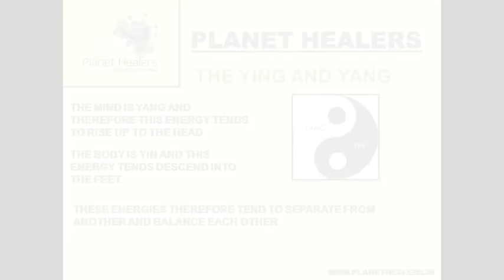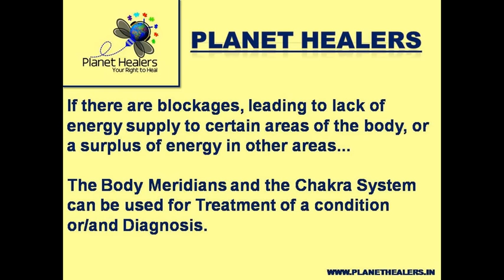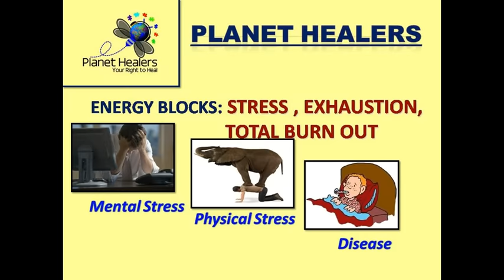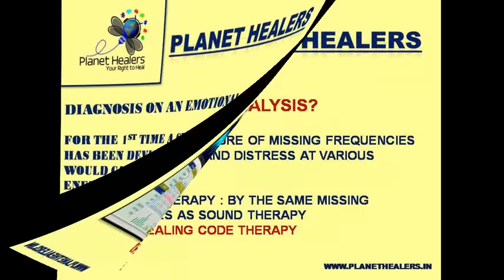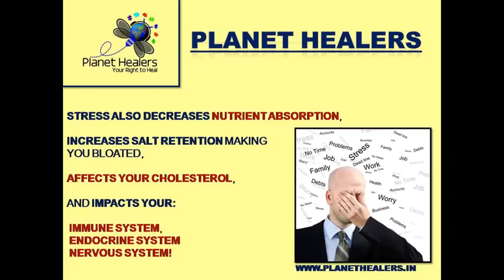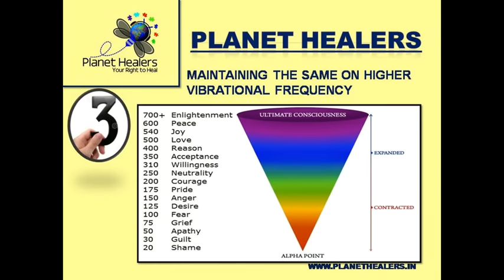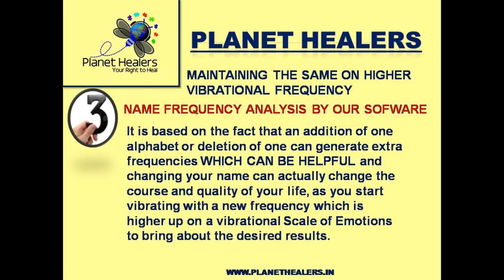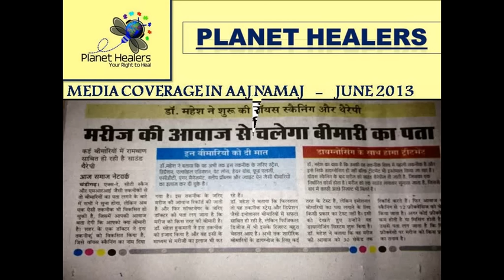YOUR HEALING STUDIO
4 PRONG APPROACH TOWARDS MAKING A HEALTHIER LIFE utilising Voice Analysis, Specific Sound therapy, Aura Scan,Name Frequency Analysis and Spiritual Healing.